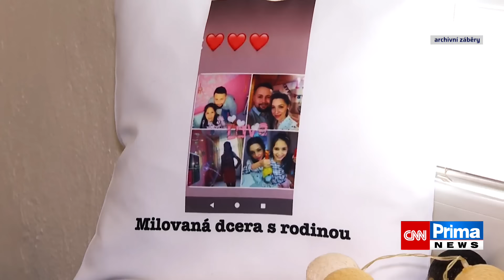„Největší zrůda našich dějin“. Opilec z Bohumína rozpoutal peklo, popravil i vlastního syna a vnuka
Když Deník Aha! psal o Zdeňku Konopkovi, kvůli jehož šílenému žhářskému útoku zemřelo před třemi lety 11 lidí, nebál se použít označení „největší zrůda našich dějin“. Oprávněně. Moc odpornějších činů česká kriminalistika nezaznamenala. Kdo je Zdeněk Konopka, žhář z Bohumína, který se mstil na rodinné oslavě, zkoumá další díl videopodcastu HLASY ZLOČINU.